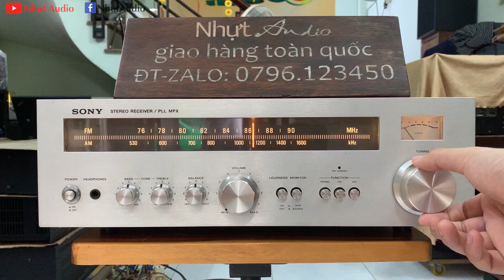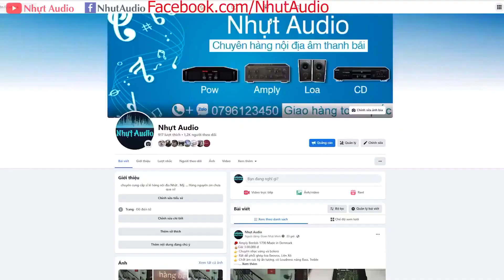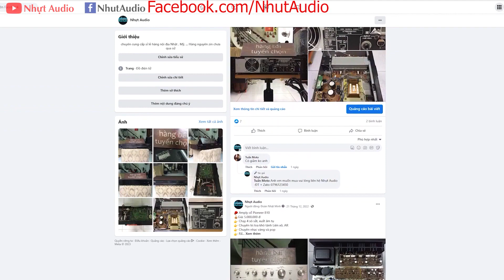SIÊU RẺ, SONY STR 600, ĐÁNH KHỎE, MÁY ĐẸP, TẶNG JACK KẾT NỐI (2TR5) NHỰT AUDIO